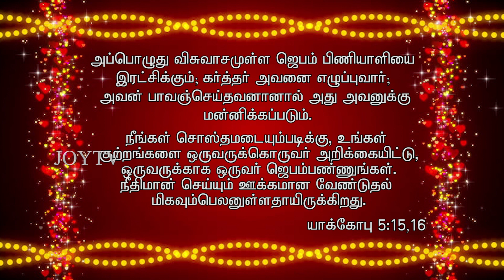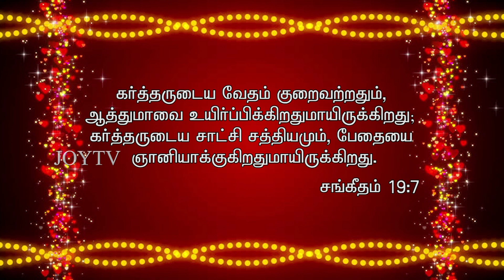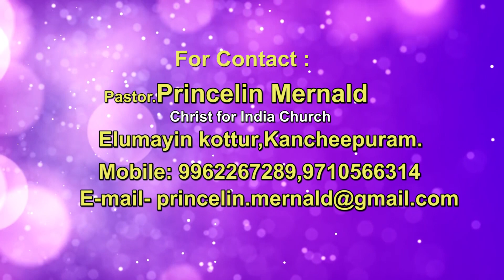JOY TV Chennai :Ps.Princelin Marnald || 13.02.2020